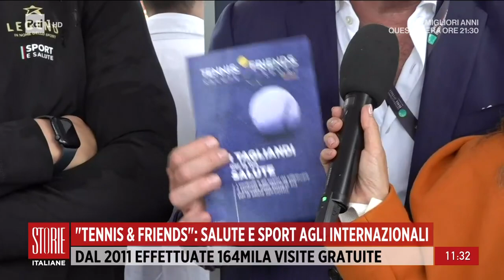"Tennis & friends": salute e sport agli internazionali - Storie Italiane 19/05/2023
- Il prof. Meneschincheri avverte, attenzione a giovani e obesità, prioritaria la salute dei giovani e la prevenzione